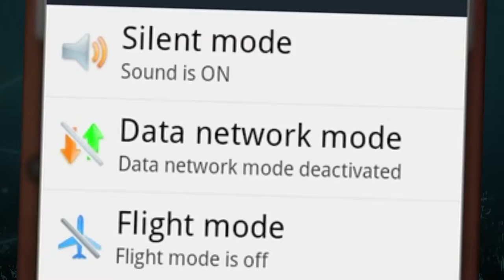ZICTA CONSUMER TIPS ADVERT